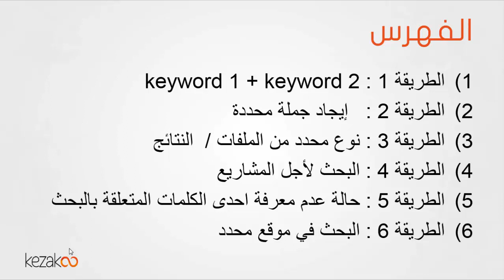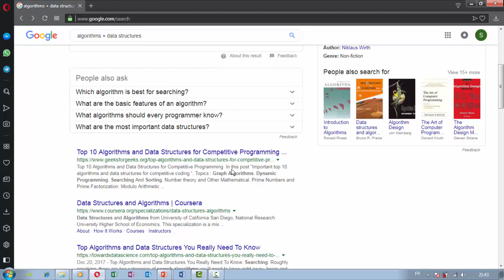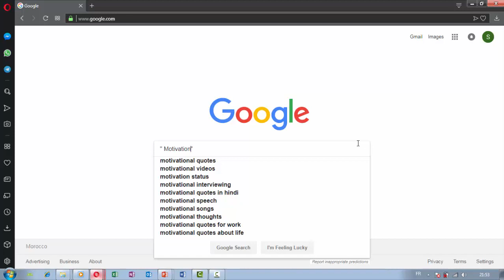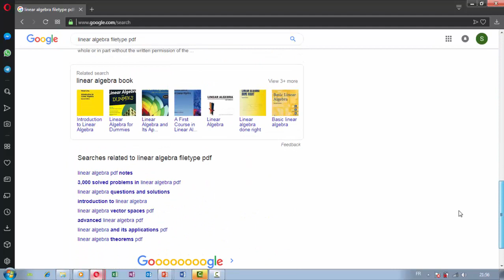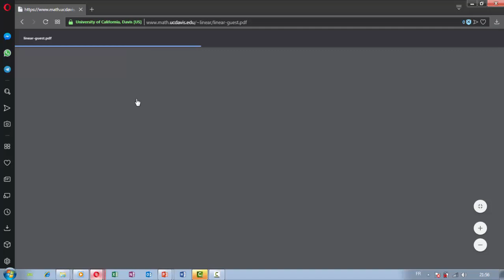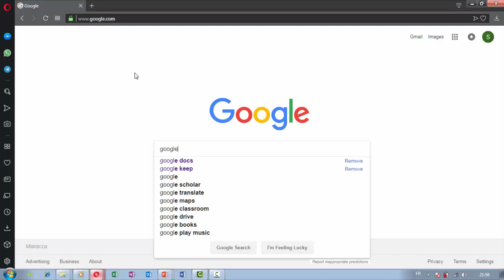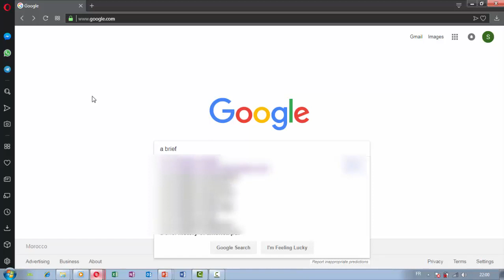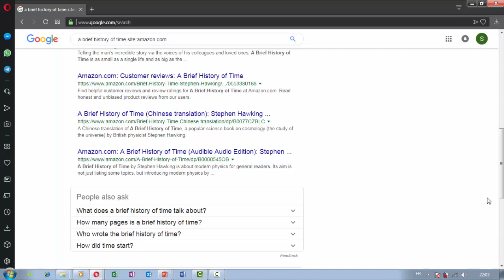الطرق المثلى للبحث في Google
يهدف موقع Kezakoo من خلال هذه السلسلة إلى شرح الطريقة المثلى للبحث عن طريق استعمال Google